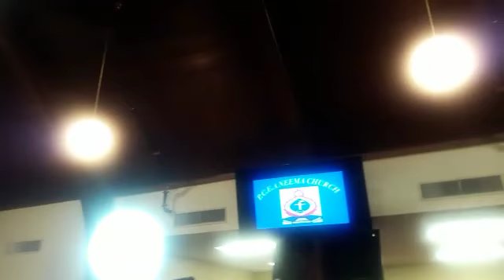T.E.E GRADUATION PCEA NEEMA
Video from SAMRACK